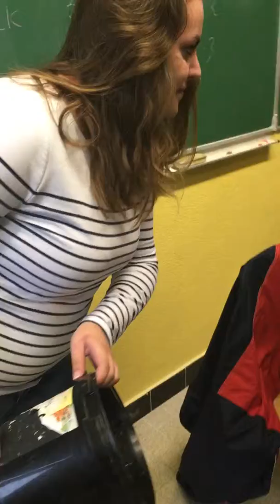Mannequin Challenge n°2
Mannequin Challenge MFR St Laurent de Chamousset.